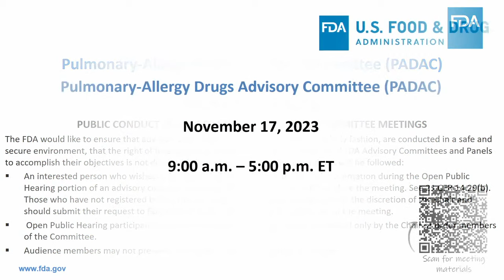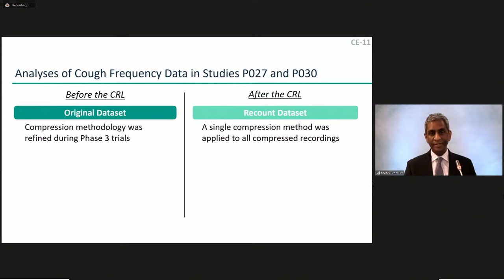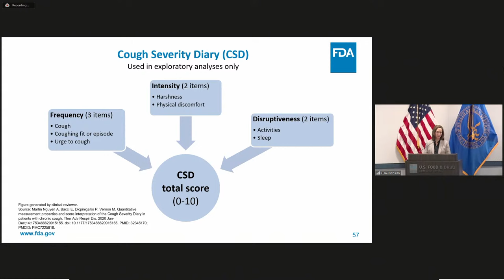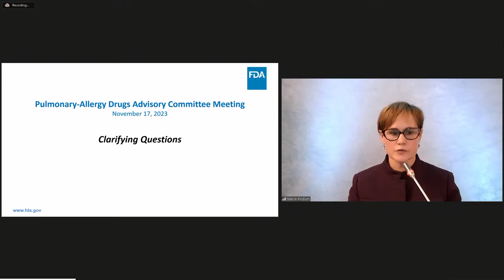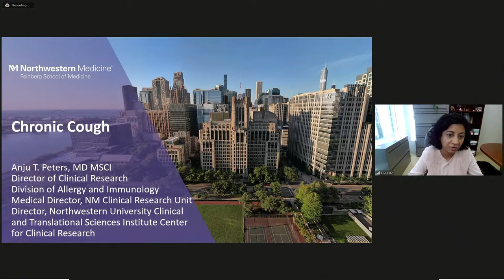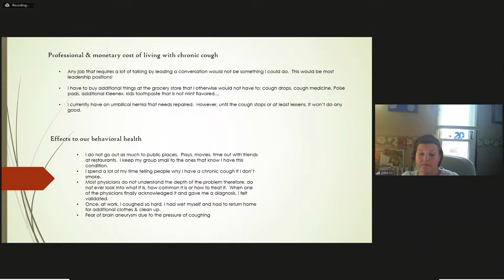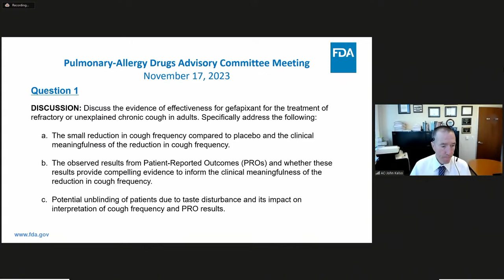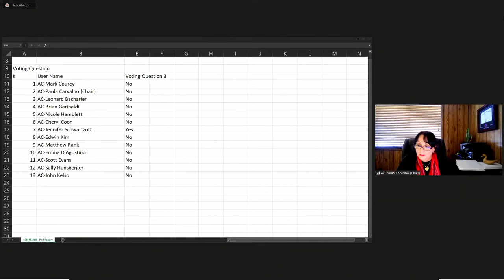November 17, 2023 Meeting of the Pulmonary-Allergy Drugs Advisory Committee (PADAC)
The committee will discuss the new drug application (NDA) 215010, for gefapixant tablets submitted by Merck Sharp & Dohme Corp., for the proposed indication of treatment of adults with refractory or unexplained chronic cough.